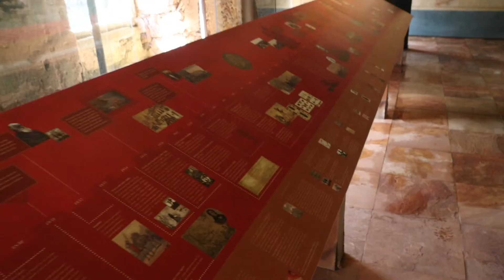Entrevista Francisco de Assis Gonzaga - Parque do Itacolomi